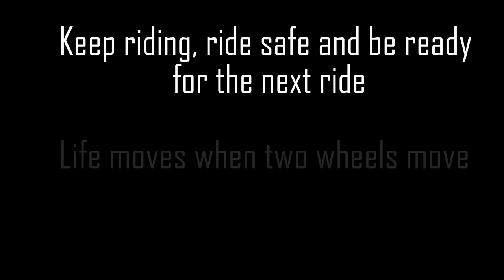I love to ride motorcycle and explore, This time i ask this to like minded people. Why We ride?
Its Indeed a please when those two wheels under you take you places of complete peace and make you a different person, This time two other rider share their feeling on same. Arpan and Sahil.

Music credits

1. EHRLING - CHAMPAGNE OCEAN (FREE MUSIC FOR VLOGS)

• Track Info:

Title: Champagne Ocean
Artist: Ehrling
Genre: Dance & Electronic
Mood: Bright

• Contact the artist:

2. Chemistry---David-Cutter-Music

More orchestral, game music, famous OST, film soundtracks, and epic instrumental, vocal sounds coming soon!